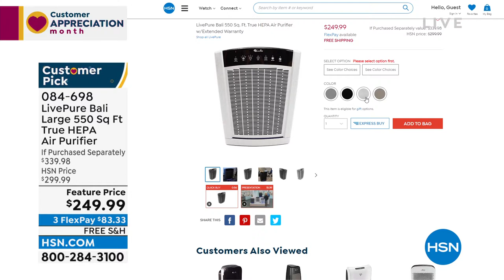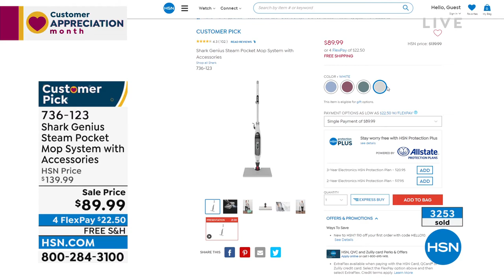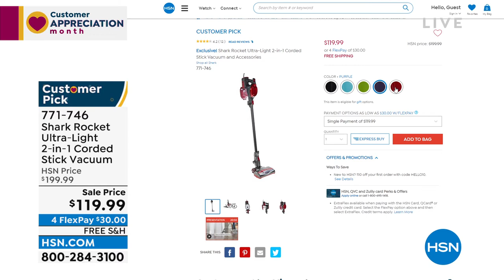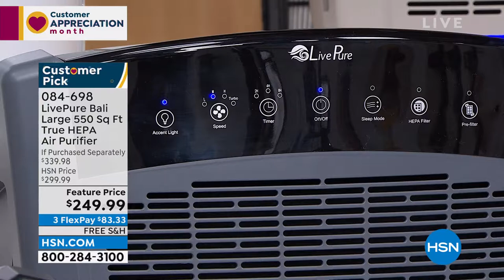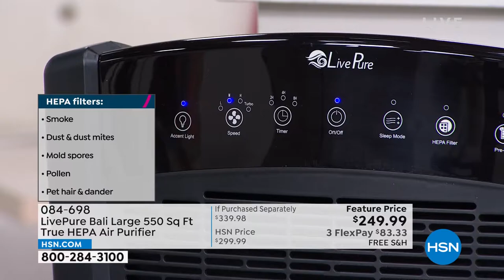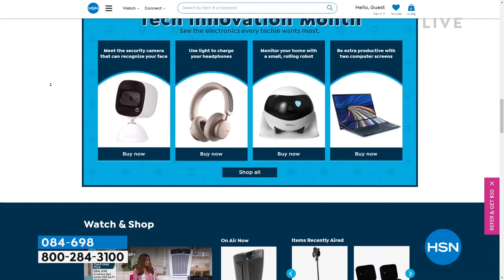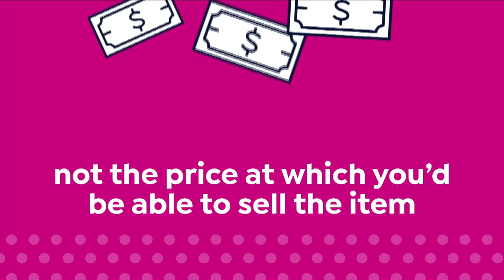HSN | Home Solutions featuring Shark Cleaning 04.11.2022 - 02 PM